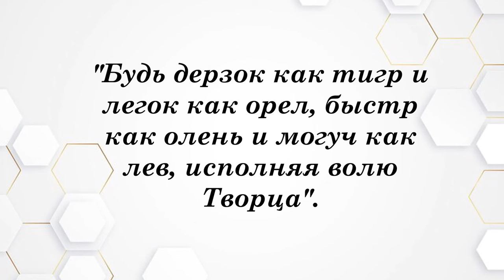🏆 Путь к успеху. Планируй дерзость | Рав Алекс Артовский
Вечная еврейская мудрость - в новом уроке из цикла "Путь к успеху"!

Шалом! Написано в трактате "Авот":
"Будь силен как тигр и стремителен как орел, быстр как олень и могуч как лев, исполняя волю Отца твоего, Который на Небесах".

Дамы и господа, прибегая к подлинному ивритскому тексту, мы видим, что вместо слова "силен" написано "Будь дерзок как тигр", и далее - "будь легок как орел, беги как олень и будь могучим (или героем) как лев, исполняя волю Творца".

Мы видим здесь намек на чудесное сочетание четырех направлений характера человека на любом поприще...

YouTube канал автора: @АлексАртовский